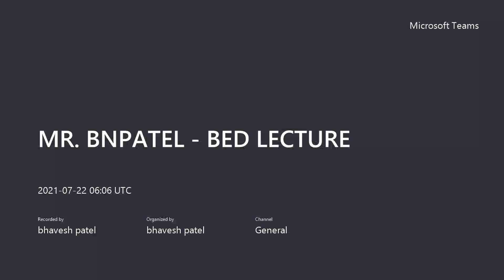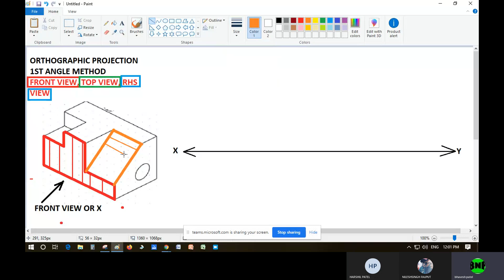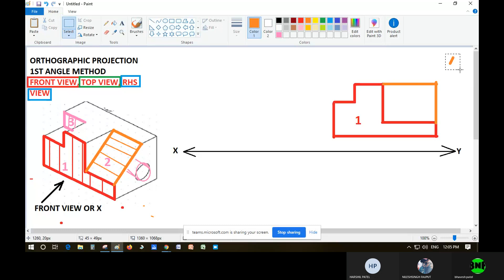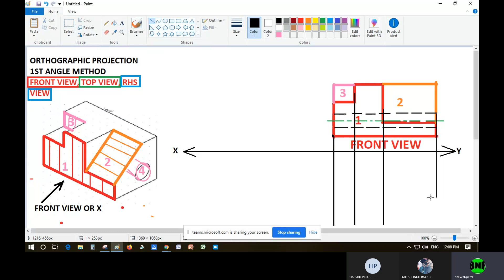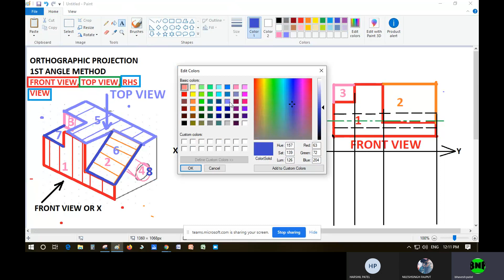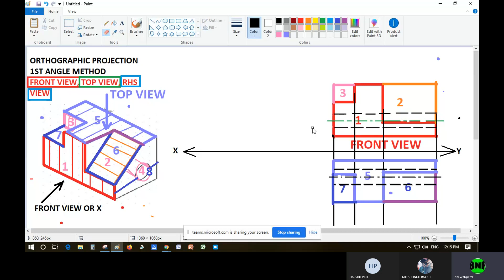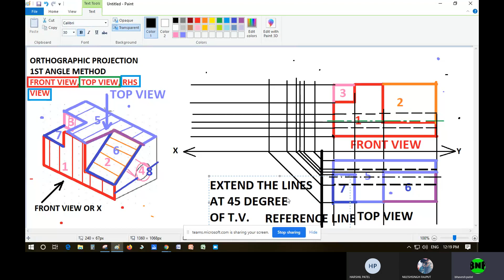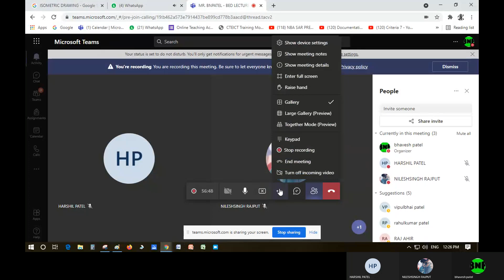ORTHOGRAPHIC PROECTION 10 BY MR BNPATEL, HOD MECHANICAL, GPVALSAD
DEAR STUDENTS;
YOU CAN USE THIS VIDEO MATERIAL AS REFERENCE